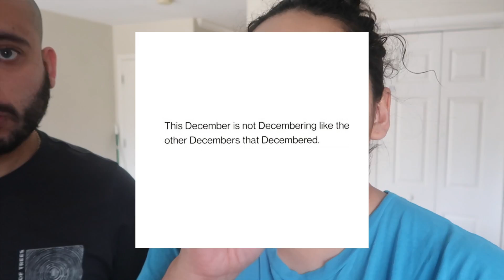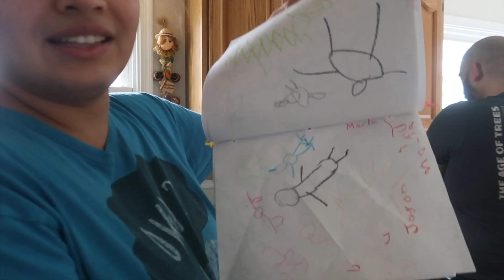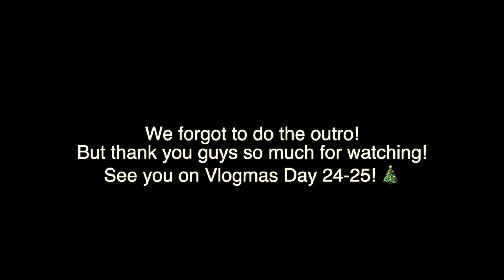Start of our Weight loss Journey | Guess What Marcus The Elf Did! | Vlogmas Day 21-23 🎄